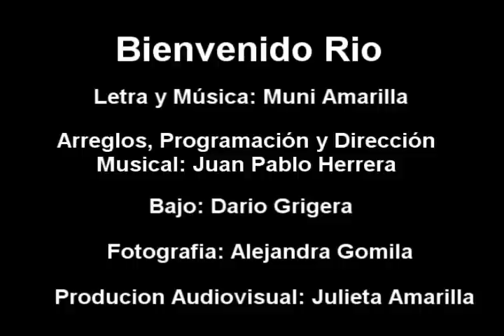Muni - Bienvenido Rio